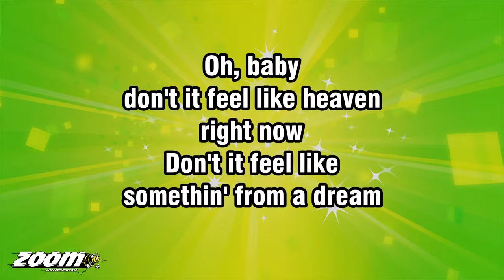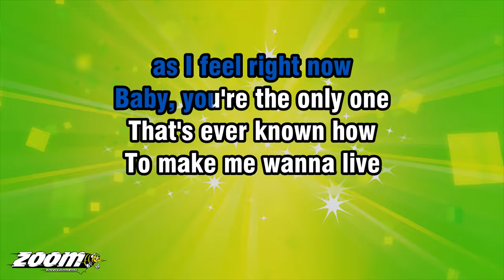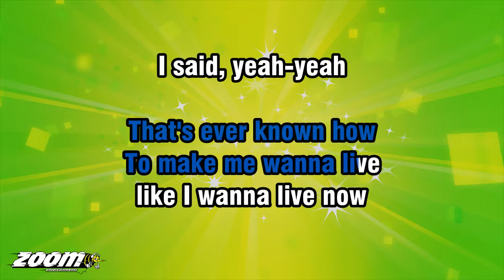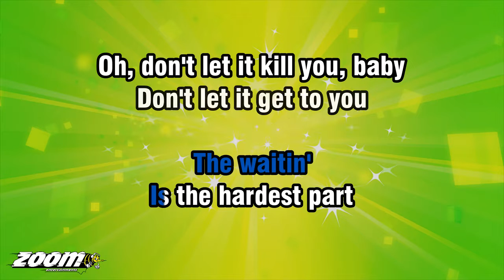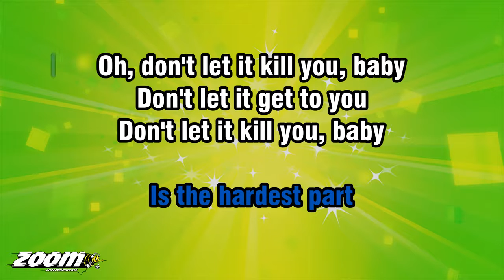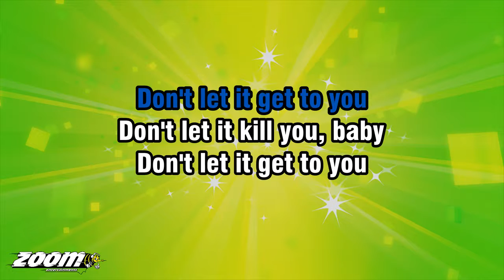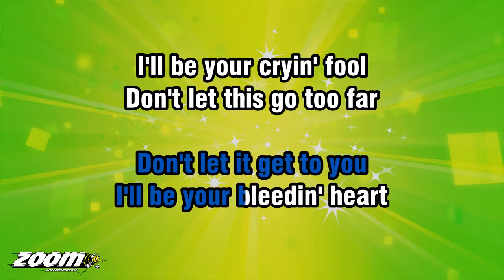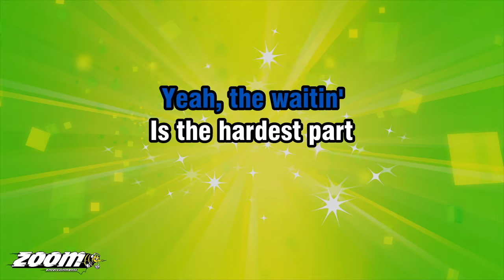Tom Petty And The Heartbreakers - The Waiting - Karaoke Version from Zoom Karaoke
Song lyrics:

OH, BABY
DON'T IT FEEL LIKE HEAVEN
RIGHT NOW
DON'T IT FEEL LIKE
SOMETHIN' FROM A DREAM

YEAH, I'VE NEVER KNOWN
NOTHIN' QUITE LIKE THIS
DON'T IT FEEL LIKE TONIGHT
MIGHT NEVER BE AGAIN

BABY, WE KNOW BETTER
THAN TO TRY AND PRETEND
HONEY, NO-ONE COULD HAVE
EVER TOLD ME 'BOUT THIS

I SAID, YEAH-YEAH
YEAH-YEAH-YEAH-YEAH
THE WAITIN'
IS THE HARDEST PART
EVERY DAY YOU SEE
ONE MORE CARD

YOU TAKE IT ON FAITH
YOU TAKE IT TO THE HEART
THE WAITIN'

WELL, YEAH
I MIGHT HAVE CHASED
A COUPLE OF WOMEN AROUND
ALL IT EVER GOT ME WAS DOWN

YEAH, AND THEN THERE WERE
THOSE THAT MADE ME FEEL GOOD
BUT NEVER AS GOOD
AS I FEEL RIGHT NOW

BABY, YOU'RE THE ONLY ONE
THAT'S EVER KNOWN HOW
TO MAKE ME WANNA LIVE
LIKE I WANNA LIVE NOW

I SAID, YEAH-YEAH
YEAH-YEAH-YEAH-YEAH
THE WAITIN'
EVERY DAY YOU GET
ONE MORE YARD

OH, DON'T LET IT KILL YOU, BABY
DON'T LET IT GET TO YOU
DON'T LET IT KILL YOU, BABY

I'LL BE YOUR BLEEDIN' HEART
I'LL BE YOUR CRYIN' FOOL
DON'T LET THIS GO TOO FAR

YEAH-YEAH
YEAH-YEAH-YEAH-YEAH
THE WAITIN'
ONE MORE YARD

WOAH...

IT'S THE HARDEST PART

WOAH...

WOAH...